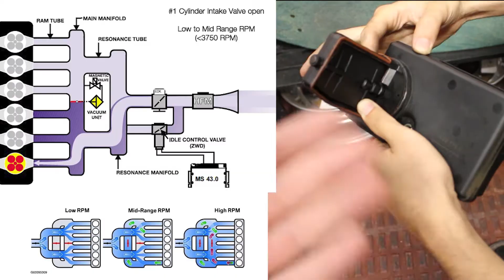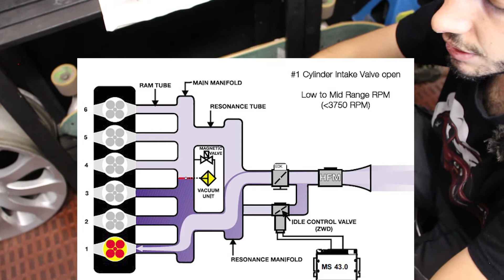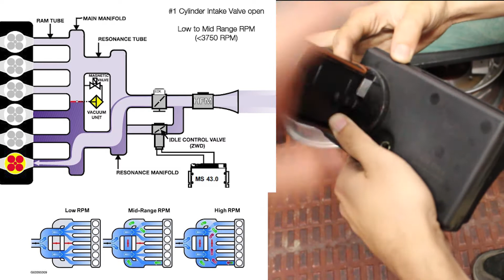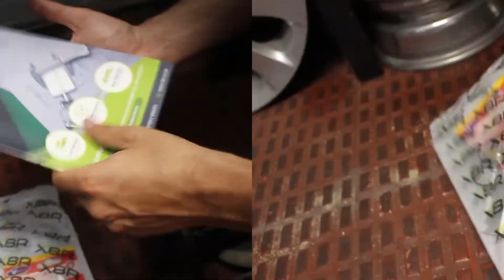VÁLVULA DISA de BMW. ¿Qué es, como funciona y como repararla? Válvula DISA metálica de X8R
Vamos a desmontar la válvula disa de bmw e46/ z4 e85/ e39 / e60 / e90 y sustituirla por una mariposa metálica con vástago reforzado para que el motor M54 no se trague la palomilla de plástico en la admisión y cause daños internos graves en el motor. Además te explicamos que es la valvula disa, cómo funciona, cómo se desmonta y revisa. Y también como se repara por poco dinero.

00:00 resumen video
00:28 intro
1:25 ¿como desmontar la valvula disa?
3:52 ¿qué es la valvula disa?
5:36 ¿cómo funciona la valvula disa?
7:39 kit de reconstrucción valvula disa X8R
8:51 problemas valvula disa
10:01 ¿cómo revisar la valvula disa?
11:20 desmontar mariposa valvula disa
12:42 como reparar valvula disa
15:43 montaje valvula disa
17:23 conclusiones y despedida

TRANSFERENCIA24
Cambio de nombre de coche o moto con TRANSFERENCIA24.com
Ya puedes realizar el cambio de titularidad de vehículos Online sin cita previa, ni esperas.
Desde Transferencia24 podrás realizar el cambio de nombre de un coche o moto 100% online, desde cualquier dispositivo con conexión a Internet.

TUCARBOX - Alquiler de Boxes y taller.

NOTODOESDETAIL
Todos lo que utilizo para lavar el coche, detail y mucho más

TM RACING
Banco de potencia, preparadores expertos de Honda, JDM, escapes en inoxidable y titanio. Arganda del Rey, Madrid.